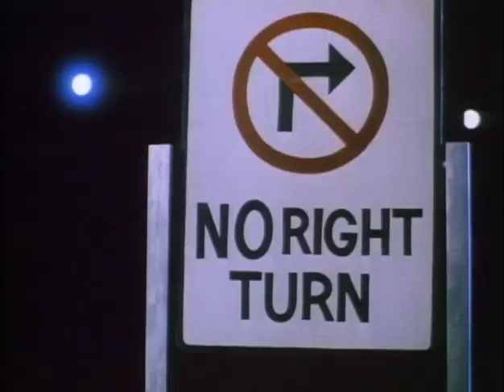Moving Violations (1985) Movie Trailer - John Murray, Jennifer Tilly, James Keach & Fred Willard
The goofy students of a remedial drivers education class find themselves butting heads with their abusive police instructors. Directed by Neal Israel. Starring: John Murray, Jennifer Tilly, James Keach & Fred Willard. Released in theaters on April 19, 1985